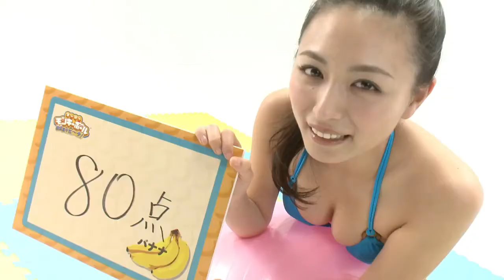Super Monkey Ball Banana Splitz - Yukie Kawamura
SEGA vient de lâcher une nouvelle vidéo de Super Monkey Ball Banana Splitz avec la très jolie Yukie Kawamura assurant la promotion du titre.